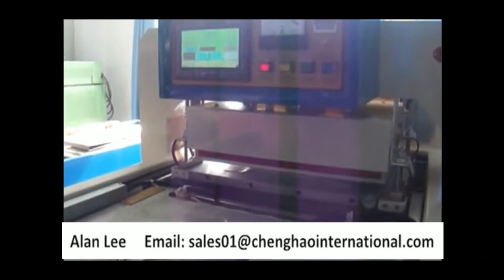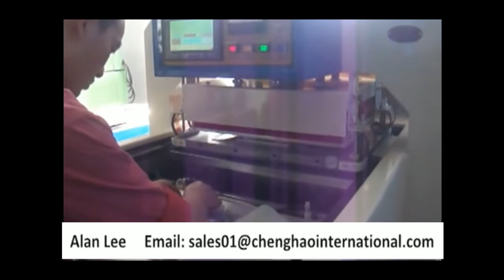Original Factory High Frequency Welding Machine for Sport Shoe Upper Welding